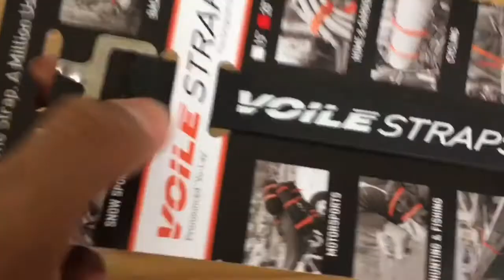Installing Bow Tie Strap by Problem Solver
Bow Tie Strap dari Problem Solver ini berfungsi untuk membawa botol/bidon yang ukurannya lebih besar dari bidon biasa, di video ini saya gunakan untuk membawa botol ukuran 1 liter. Dijual terpisah dengan strap nya, saya gunakan Voile Strap untuk mengikat botol tsb. Saya sarankan untuk membeli Voile Strap ukuran 51/ 64 cm. Di Video ini sy menggunakan ukuran 38cm warna merah & 51 cm warna hitam.
Demikian, semoga membantu.. Ayo kita ngobrol tentang Sepeda di kolom komentar..